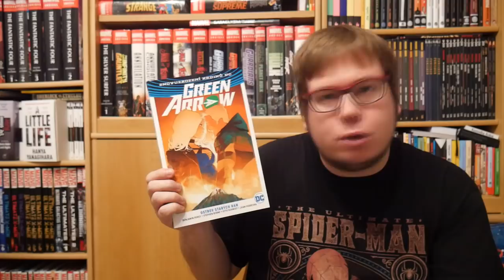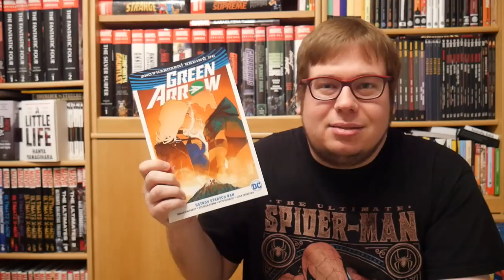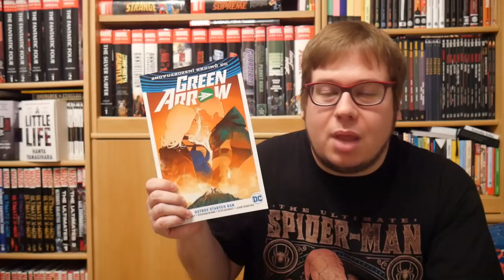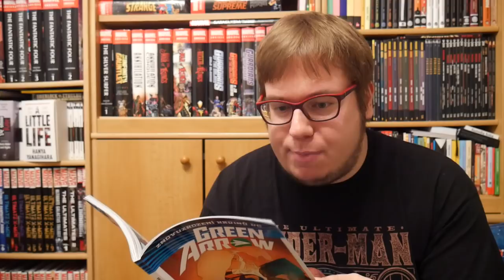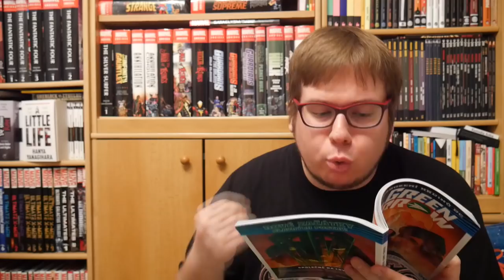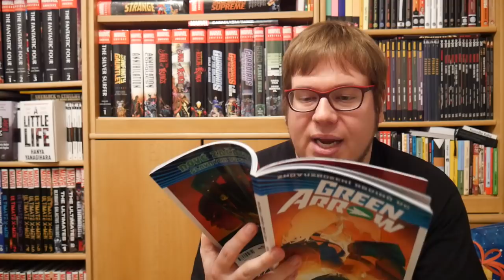Komiksové bubliny - Green Arrow: Ostrov starých ran